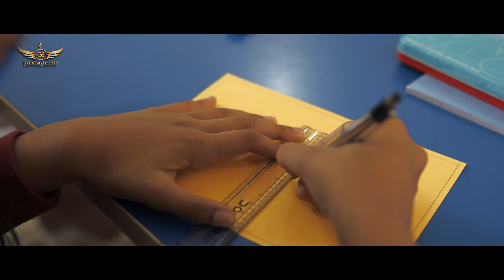NATIONAL PUBLIC SCHOOL, Banashankari.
Glimplse of NATIONAL PUBLIC SCHOOL, Banashankari.